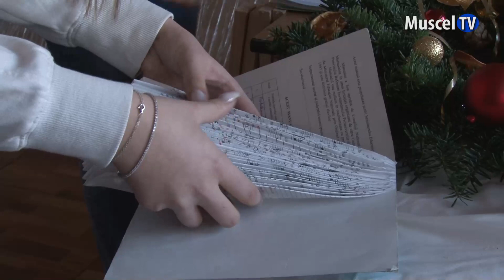Jurnal MUSCEL TV 19.12.2023 Atelier de lucru pentru Târgul de Crăciun de la Liceul ,,Dan Barbilian”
. În dimineața de 19 decembrie, am mers la Liceul Teoretic „Dan Barbilian” din Câmpulung-Mușcel pentru realizarea unui reportaj în exclusivitate și a unui set de interviuri cu elevi și profesori din atelierul lui Moș Crăciun, cei care pregătesc manual și prin creativitate decorațiuni pentru Târgul de Crăciun LTDB 2023, organizat în scop caritabil la instituția de învățământ miercuri, 20 decembrie! Entuziasmul, aromele de portocale și de brad, precum și ritmul colindelor au alcătuit cadrul perfect pentru realizarea cu bucurie a ornamentelor de Sărbătoare gândite și lucrate ca pe vremuri!